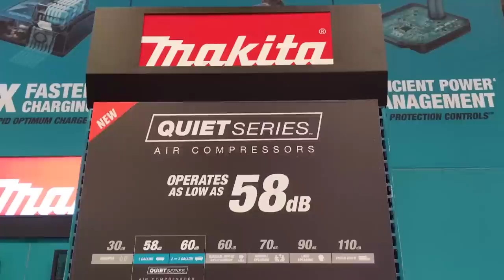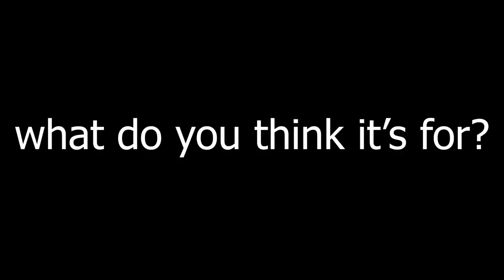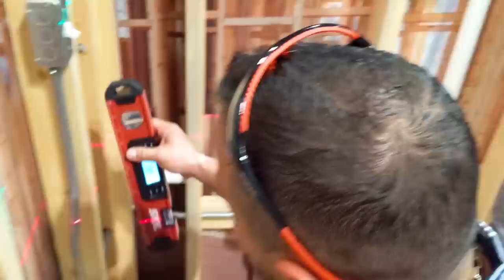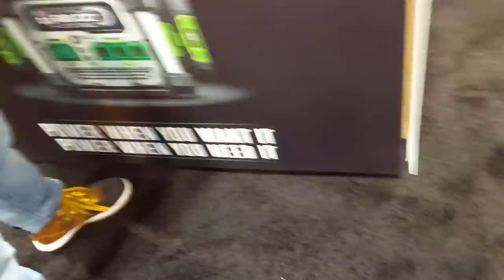Brand New Power Tools And Technology For 2020 (MAKITA, DeWALT, SENCO, SKIL, AND MORE!)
Brand New Power Tools And Technology For 2020 (MAKITA, DeWALT, SENCO, SKIL, AND MORE!) On our trip out to Nashville for this years annual STAFDA trade show we got the chance to see some brand new power tools and technology being demonstrated for us and the verycoolgang!